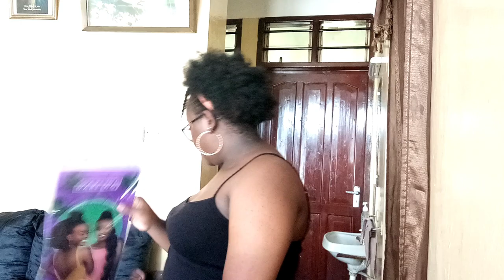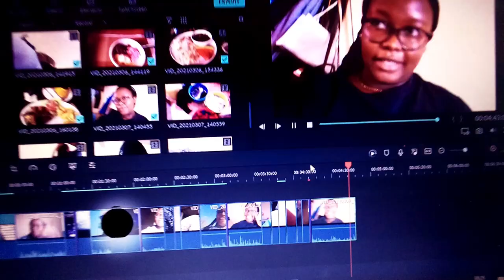VLOG 05;Finally home, errands, Guacamole Recipe n more..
Been a minute but heres a vlog .Enjoy💛